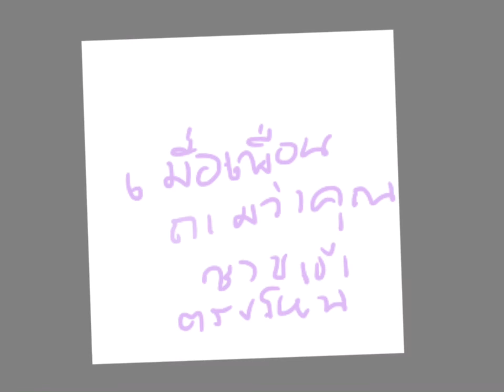เมือเพือนถามคุณว่าชอบเขาที่ตรงไหน